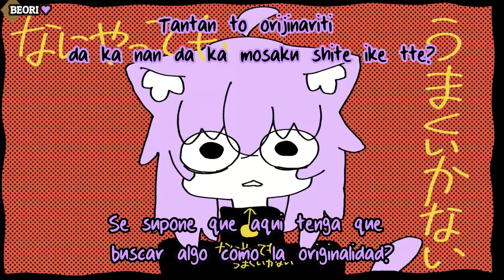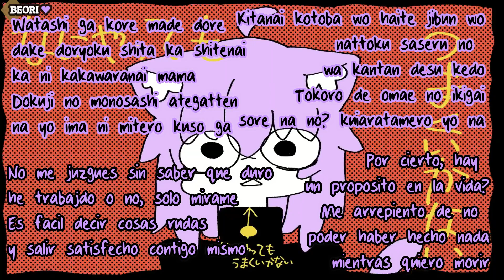Nekomata Okayu - Nani Yattemo Umaku Ikanai(cover)//Sub Español y Romaji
Primero que nada lamento tanto texto en algunas partes de la canción, no encontraba como acomodarlo pero el problema es que hay demasiadas voces diciendo todo eso en ese poco tiempo y pues no habia como hacerlo diferente jaja
Este tipo de canciones son muy buenas tienen una especie de ritmo muy pegadizo y alegre pero que contrasta demasiado con la letra de dicha canción, hay épocas muy malas en donde nada parece funcionar  pero al mismo tiempo se cuestiona si ha hecho algo al respecto
Puede ser algo muy identificable y por lo menos yo puedo decir que si he pasado por algo así, pero siempre se puede salir así que animo